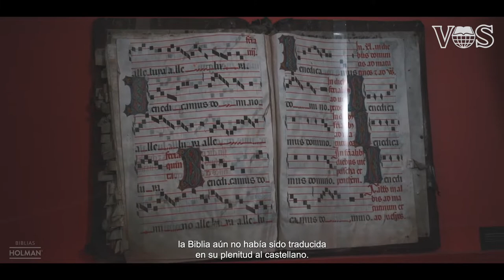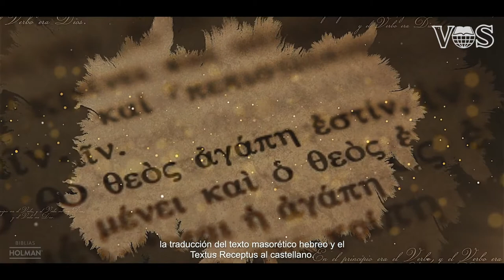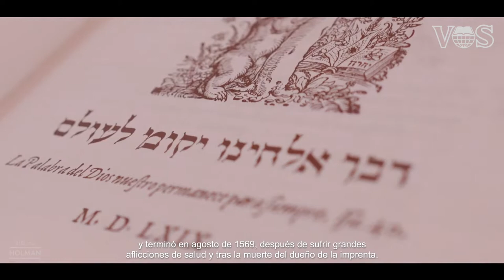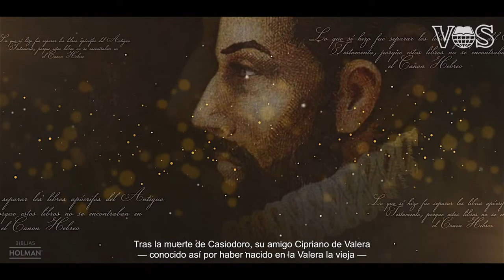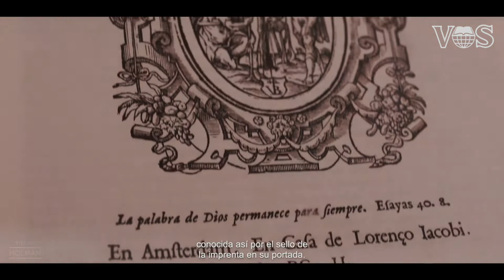Historia de la Biblia Reina-Valera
Disfruta de este corto documental sobre la historia de esta traducción que ha bendecido la vida de millones a través de los años y conoce un poco sobre la vida de estos hombres usados por Dios para preservar su Palabra. Gracias a nuestros hermanos de Biblias Holman por este corto documental.